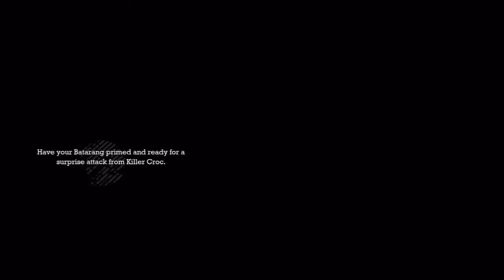Batman Arkham Asylum Part 24 w/ commentary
Batman Arkham Asylum (Game of the Year Edition)
Normal Mode
Part 24
Commentary included
Live Commentary
PlayStation 3

Batman Arkham Asylum is now available on PSN for $19.99